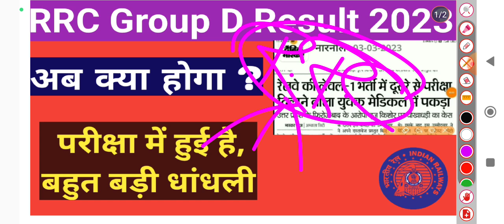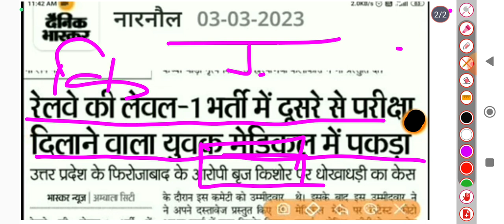RRC Group D latest Update|RRC Group D waiting list latest Update